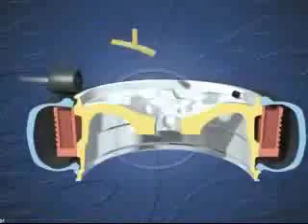Banden monteren en demonteren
Deze video gaat over het monteren en demonteren van banden.